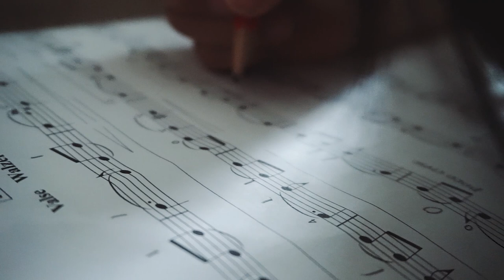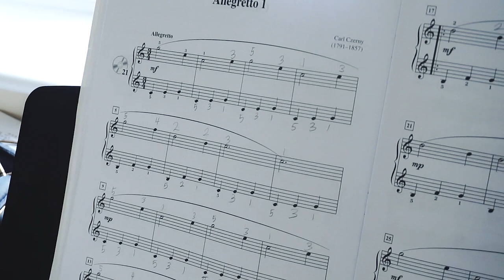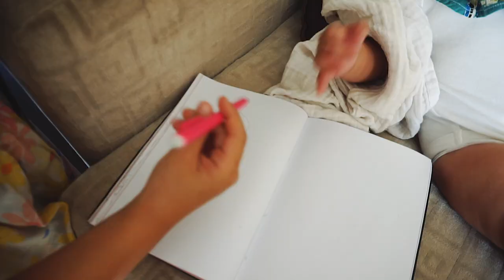😥 No rest for the weary! 😴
Hey guys! Another daily vlog where we pretty much do nothing; but we are so glad you enjoy it :)